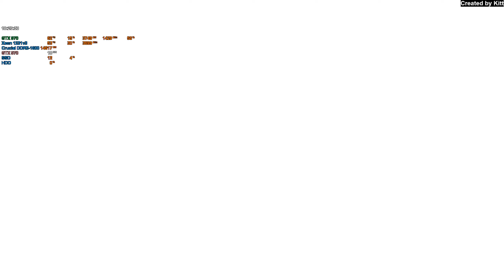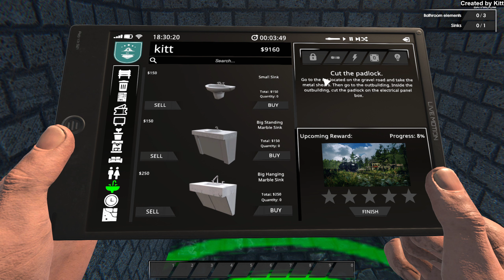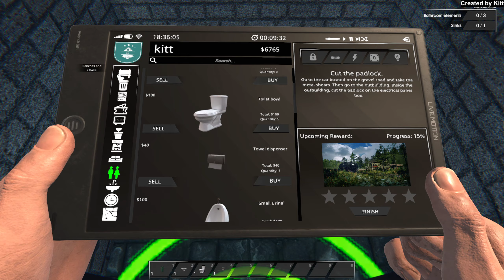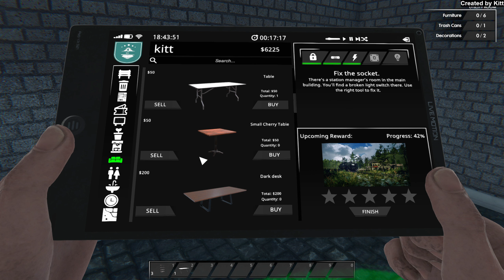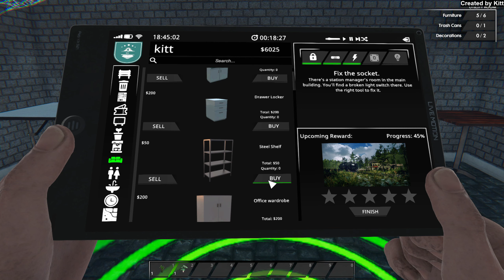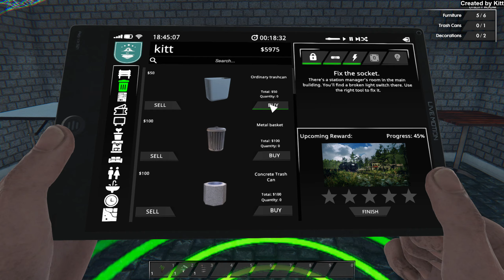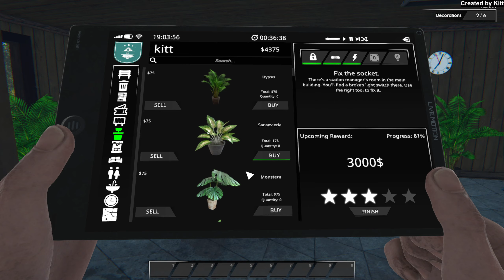Train Station Renovation - Part 2 - 100% Achievement Playthrough [10/73 ACHV]